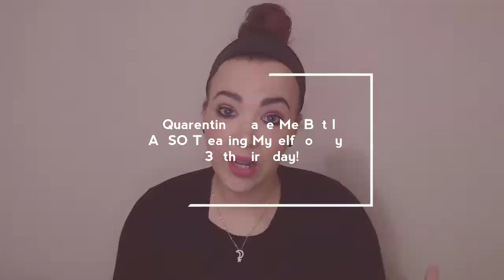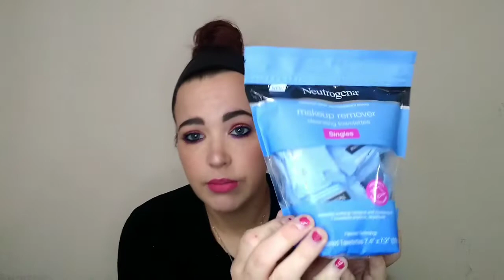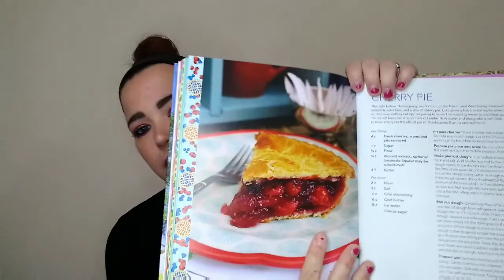Quarentine Made Me Buy it (Part 1) | Also New Purse & switch Purses with Me!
Heyyyy guys! So, it's been MONTHS since I've done any shopping so i decided to treat myself for my 30th birthday (next month lol) and basically... Quarentine made me buy it lol. I hope ya'll enjoy. There is more to come!!! More stuff to be delivered this week and next. Whoops lol I will do my best to link everything I mentioned here. I don't think I can link this Steve Madden bag since I got it off of ebay though. Sorry guys!

I Love Lucy coin purse

thick thighs x thin patience shirt

Mason jar I Love Lucy cup

Physicians Formula velvet lip color color First Kiss

Mini Neutagena makeup wipes

Eat Like A Gilmore, the 2nd unoffical cookbook

birthday cake crunch n munch

sunglasses in demi

gold glitter pills organizer

gilette dispoable razors

motorola moto G8 play phone

phone case